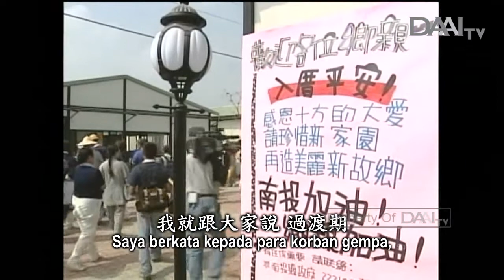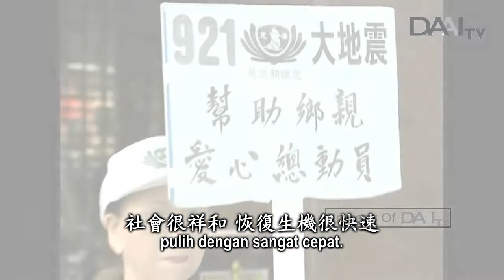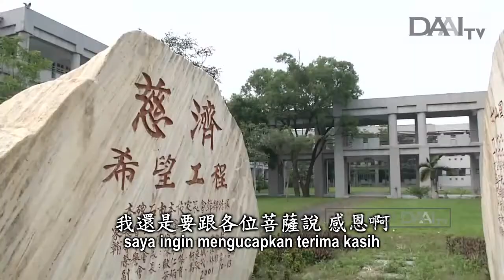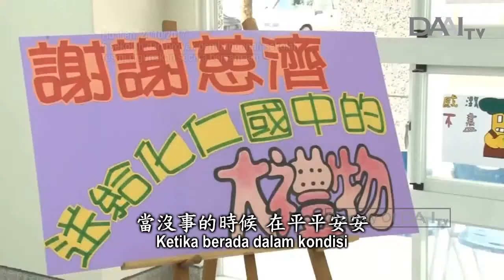Lentera Kehidupan 20190129 分秒精進留史跡 Meninggalkan Jejak Cinta Kasih di Jalan Tzu Chi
Sinopsis:

Para relawan Tzu Chi tak hanya menyumbangkan uang, tetapi juga menyumbangkan waktu untuk mendedikasikan diri mereka. Setiap orang dari mereka merupakan Bodhisattva besar yang terus menjalankan Tzu Chi. Di dalam sejarah Tzu Chi, ada jejak kehidupan mereka saat bersumbangsih di tengah masyarakat.

Gempa yang terjadi di Taiwan pada tanggal 21 September 1999, kondisi bencananya sangat serius. Pada saat itu, selama hampir 2 bulan Master berada di Taichung dan setiap hari keluar untuk menyurvei lokasi bencana. Suatu hari, Master melihat sebuah tempat yang sangat lapang di Nantou. Di tempat itu ada banyak orang yang tinggal di tenda pantai yang kecil. Jadi, Master segera memberi tahu anggota Tzu Cheng kita untuk membangun tempat tinggal sementara. Kita membantu untuk membangun hampir 2.000 unit rumah sementara dan juga membuat lanskap.

Ketika terjadi bencana, Tzu Chi bersumbangsih dengan segera. Ketika berada dalam kondisi aman dan tenteram, Tzu Chi mengambil tindakan pencegahan untuk membangun kembali gedung sekolah yang sudah rusak untuk meminimalkan dampak bencana ketika terjadi gempa, banjir, topan, atau kebakaran.